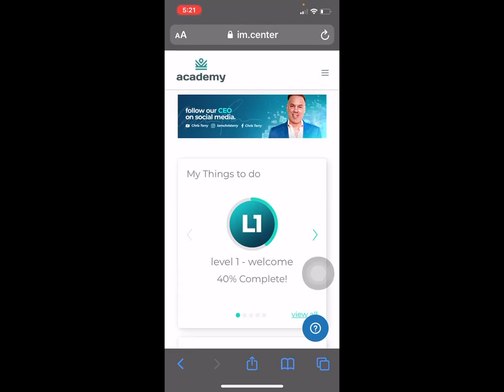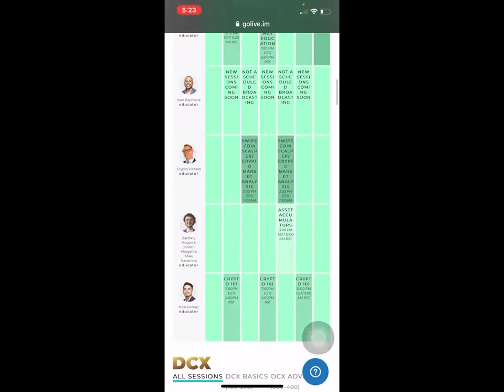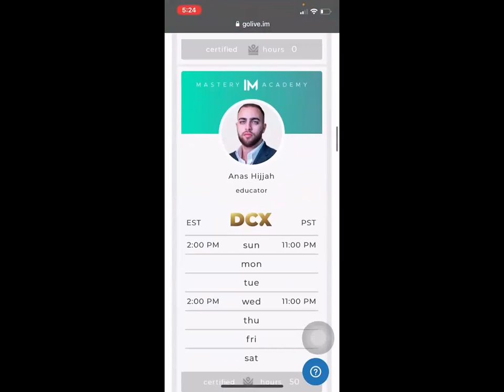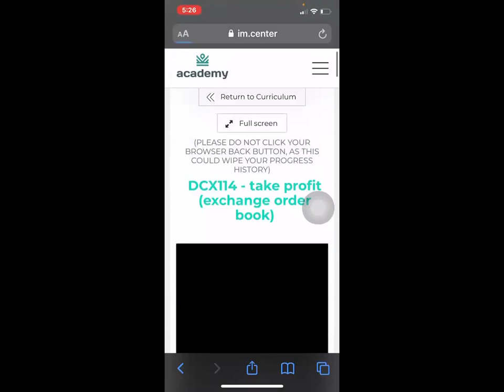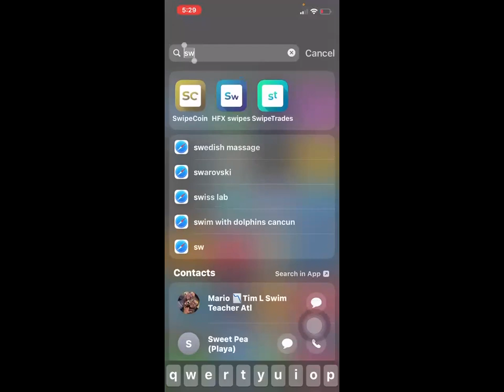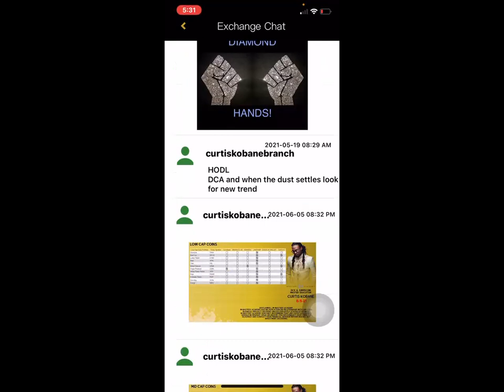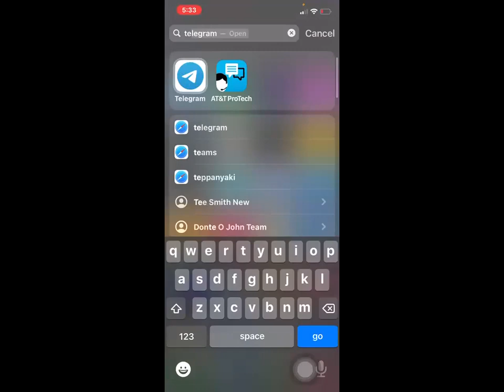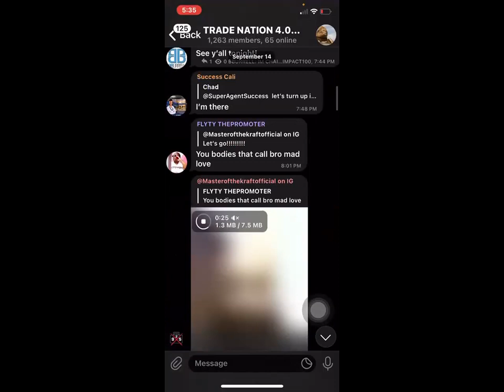Crypto Academy Walk Through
I will contact you after you sign up